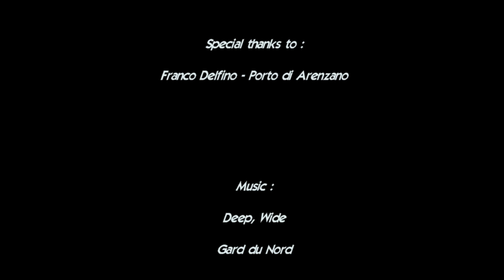Sailing Greatcircle - Portofino (ep.27)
Back in Arenzano and motoring over the glassy sea towards the famous town of Portofino.